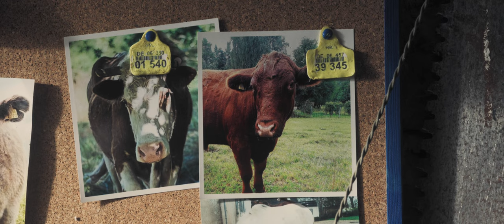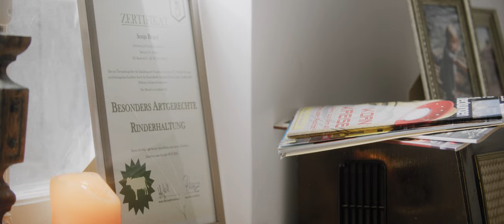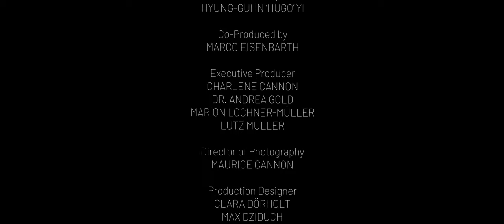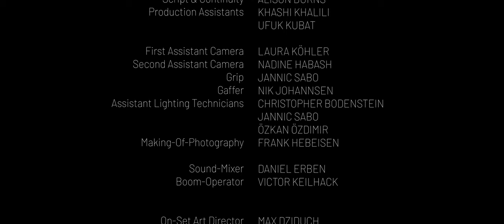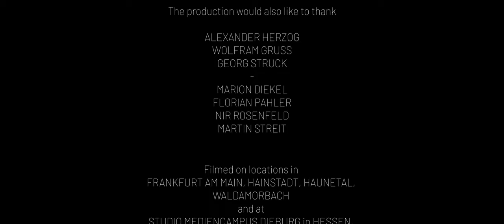"Empath" (2021) | VEGAN Sci-Fi Short Film WITH TWIST ENDING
Eng: The disappearance of one of her animals, leads the young cattle farmer named Sonja to meeting a highly intelligent creature from an alien world.

Deu: Das Verschwinden eines ihrer Tiere führt die junge Rinderbäuerin Sonja zu einer Begegnung mit einem hochintelligenten Wesen aus einer fremden Welt.

Key Staff:
Director, Writer - Franziska Ida Müller
Producer - Hyung-Guhn "Hugo" Yi
Cinematographer - Maurice Cannon

Key Cast:
Kara Edenberg - Sonja
Hannah Ruthel - The Creature

"Empath" war mein Bachelor-Abschlussfilm.